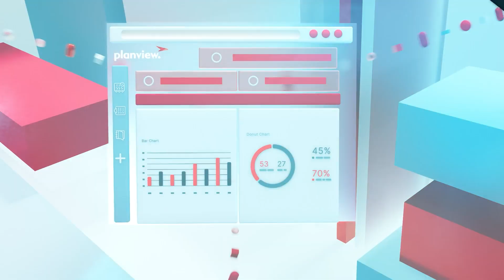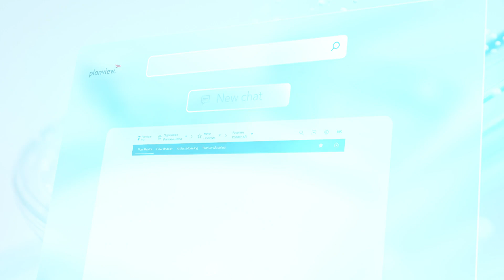Une prise de décision optimisée avec l'IA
Découvrez comment vous pouvez optimiser vos prises de décision en toute confiance avec les capacités d'IA de la plateforme Planview